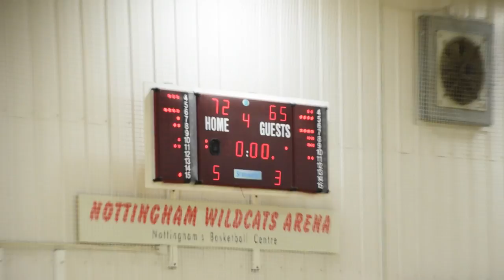17 March 2018 - Nottingham Wildcats vs Cardiff Met Archers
Game from 17 March 2018 at 5:00PM

Nottingham Wildcats vs Cardiff Met Archers

We couldn't provide you first half of the game due to technical issues.

00:00:16 - Q2
00:10:43 - Q3
00:29:35 - Q4
00:49:11 - Interview with Nottingham Wildcats star Alyesha Lovett
00:50:55 - Interview with Nottingham Wildcats Head Coach Dave Greenaway

1080p@50p video